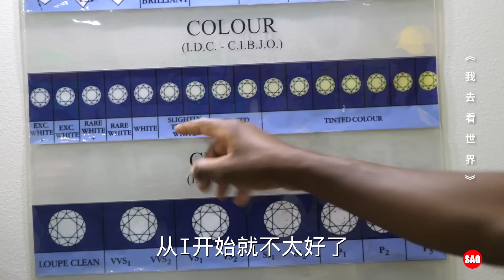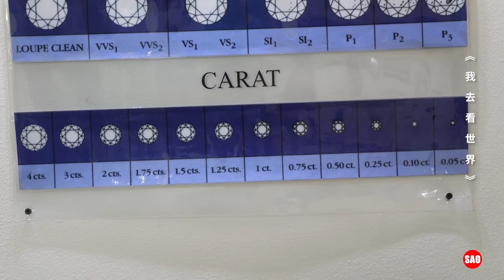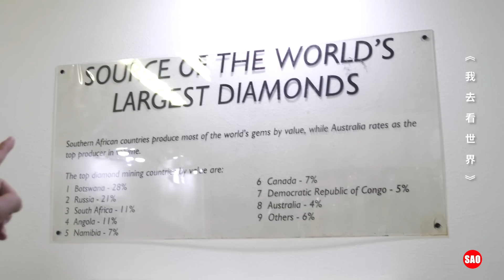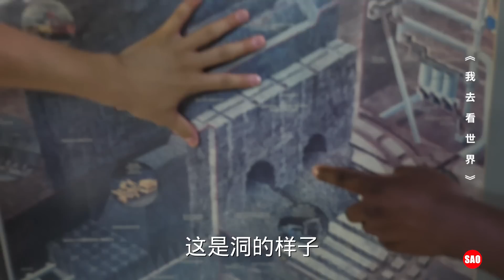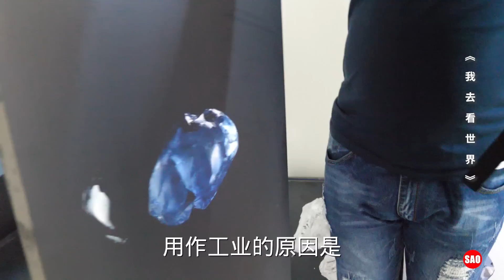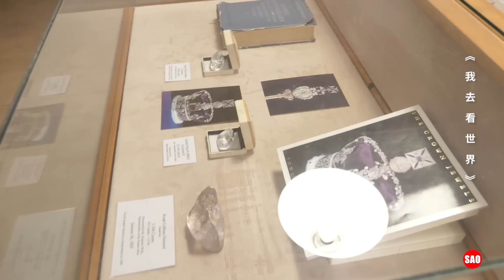南非40集：印度7岁孩童手工加工钻石，20岁成盲人，眼睛直接看瞎！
《我去看世界》第16季：非洲调查报告：南非，由Sao纪录片团队成员，张鹏飞，陈伟制作，搜索关注微信公众号：我去看世界。【南非调查报告】